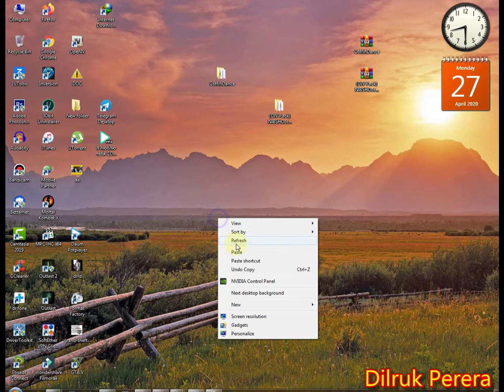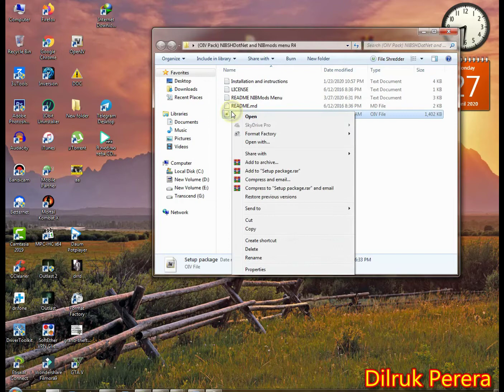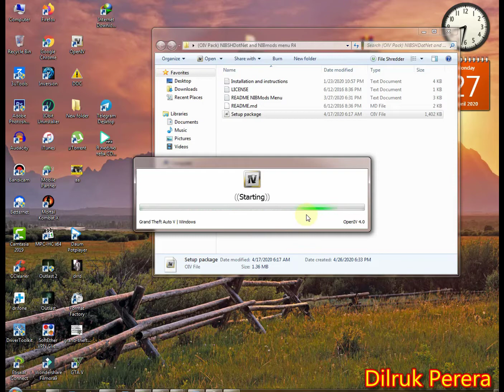How To Install GTA V Dancing Coffin MOD -sinhala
open iv

Coffin Dance

NIBSHDOTNEt